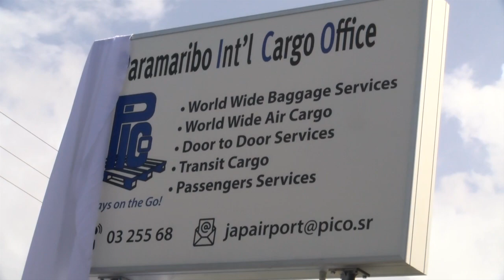Opening finaal Pico zanderij DE STRAAT 20 jan 2020